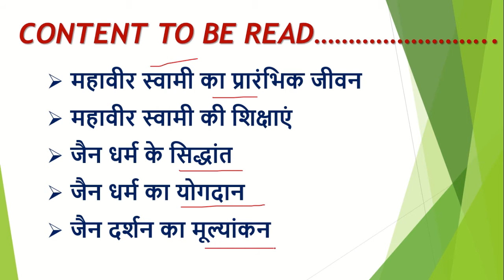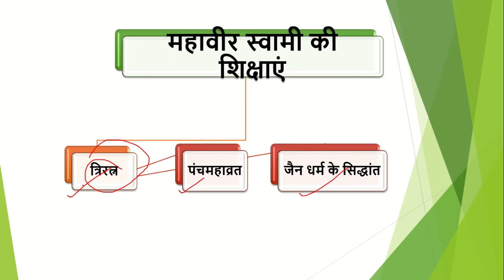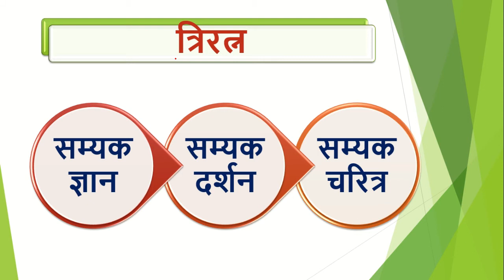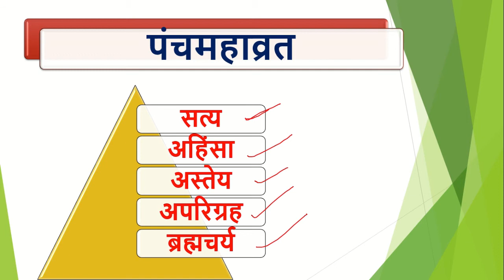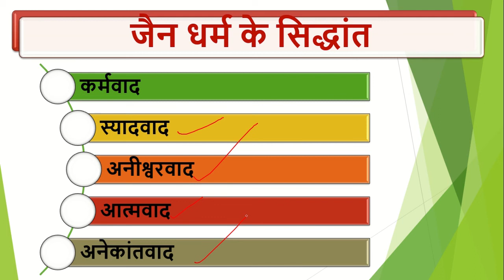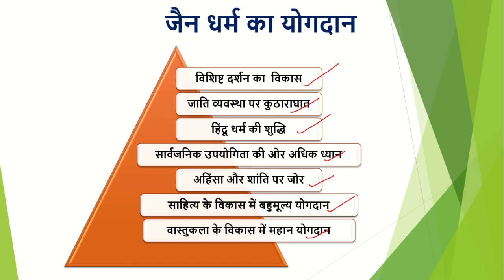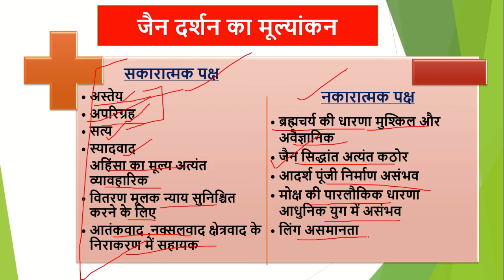दार्शनिक/विचारक/सामाजिक कार्यकर्ता/सुधारक- महावीर स्वामी|GS paper-4|uppsc/upsc mains| mppsc|rpsc |SM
दार्शनिक/विचारक/सामाजिक कार्यकर्ता/सुधारकमहावीर स्वामी|GS paper-4|uppsc/upsc mains| mppsc|rpsc |SM